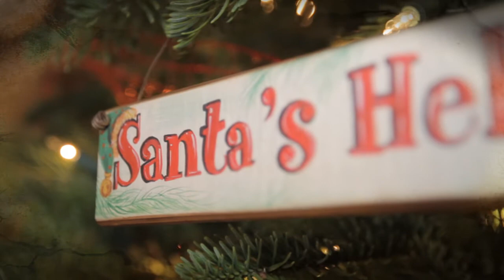Lincoln's First Christmas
Lincoln's First Christmas shot on a Canon 7D with a 16-35mm f2.8L lens.